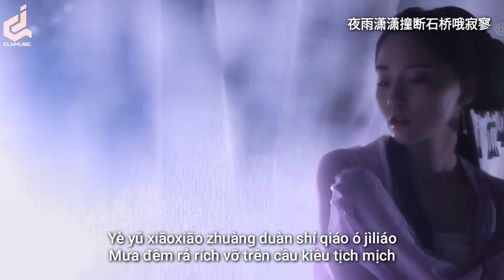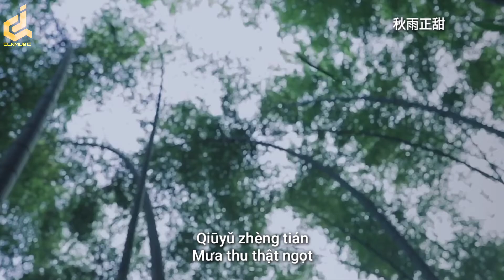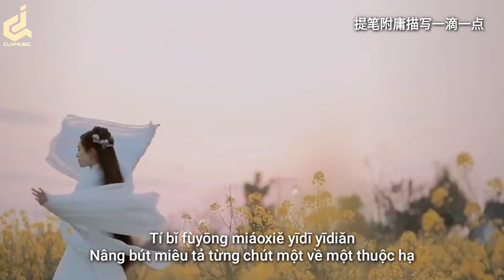[ Vietsub Pinyin ] 一叶 - 叶里 - DJheap九天版 || Nhất Diệp Remix( DJheap) - Diệp Lý || CLNMUSIC 🎶💥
一叶 - 叶里
叶里 - 一叶 (DJheap九天版)

作词：周林、影响音乐

作曲：周林、影响音乐

编曲：筱明

制作人：史俊陆、萧肃、影响音乐

监制：刘光涛

艺人统筹：梁露璐

混音：张一白、边策

卿不见我身着一布一棉

皆当年你巧手一针一线

提笔附庸描写一滴一点

秋雨正甜

自梦渔樵东入海遥

踏扁舟撑竹蒿晚风助漂

万里迢迢可谁知道

从何将你寻找

是祸是缘在劫难逃

剪不断理还乱在心间绕

夜雨潇潇撞断石桥哦寂寥

千百度回首蓦然

你不在灯火阑珊

多年前你留的发簪

教我轻叹

秋雨正甜

卿不见你走后一度一年

家门前老梧桐一枝一节

总思念你莞尔一行一言

何时再见

从何将你寻找

千百度回首蓦然

你不在灯火阑珊

教我轻叹

秋雨正甜

何时再见